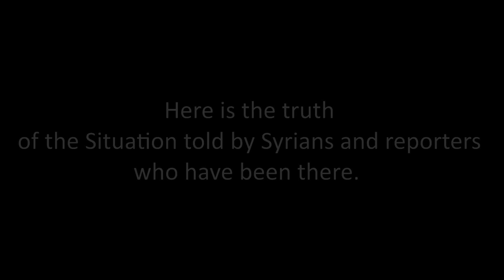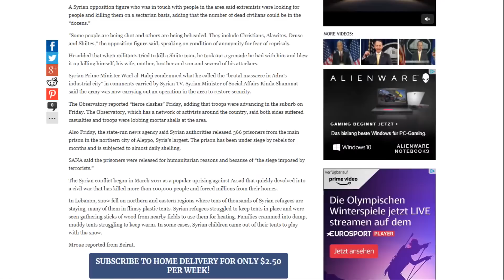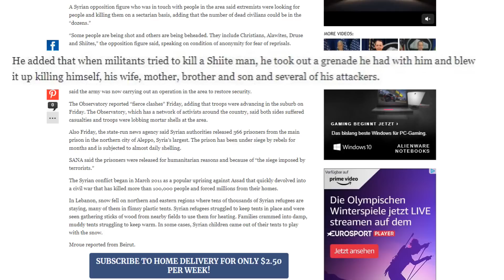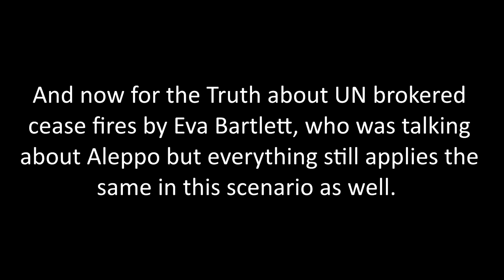The Truth about Eastern Ghouta and UN cease fire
Bitcoin: 15dZuhXmXQnAcd3AdyZJ6BKf9jFzUueoZ9
Litecoin: LLJ5WAB2xVTJhB2uwXeMuicT3DRWRduKUS

1. UN demands halt of 'monstrous campaign' in Syrian town

2. Syria’s civil war has been raging for 7 years. What’s behind it?

3. Syria war: UN plea to end 'hell on earth' Eastern Ghouta crisis